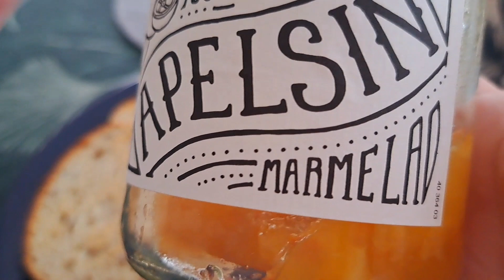Good Morning😎"Its breakfast time"toastbread"coffee☕️& fried egg. Yum! yum!.....